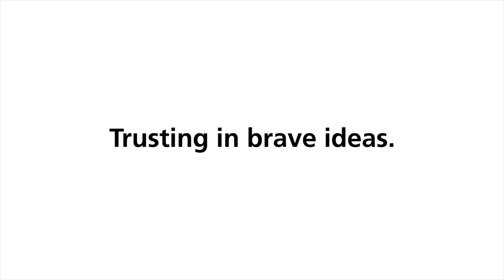TRUMPF Karriere: Ausbildung zum Mechatroniker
Timo Schartl ist Vorbild aus Überzeugung und technischer Auszubildender
bei TRUMPF – ein Hochtechnologieunternehmen und
Anbieter von Lösungen in den Bereichen Werkzeugmaschinen und Lasertechnik. Bereits im ersten Ausbildungsjahr begleitet Timo für TRUMPF ein Grundschulprojekt, um Kinder für das Thema Technik zu begeistern.
Damit ist er einer von vielen Nachwuchskräften, die bei TRUMPF ihre mutigen Ideen einbringen!